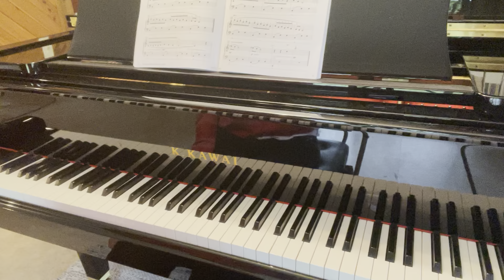Snowfall by Nancy Faber | Piano Adventures lesson book | level 3B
TEACHER DEMO

Piano Adventures 3B Set (4 books)

Gifts for pianists
Piano tote bag
Piano polishing kit
Best headphones I've ever owned

Scales bootcamp
Rhythm bootcamp